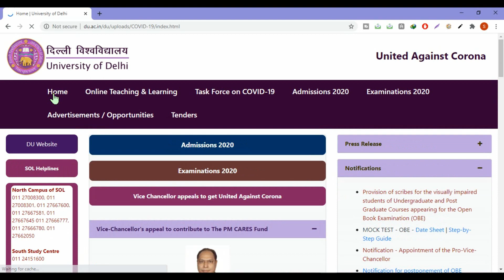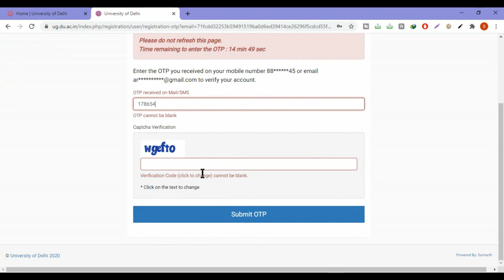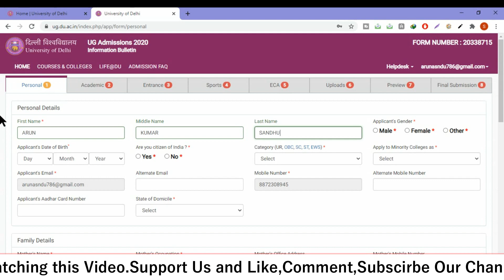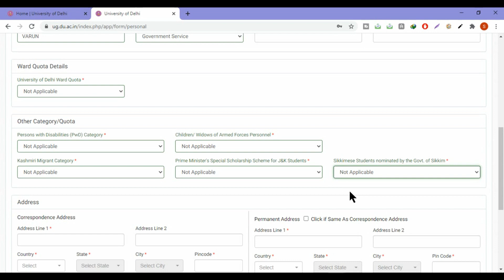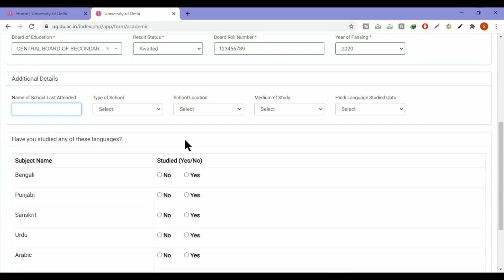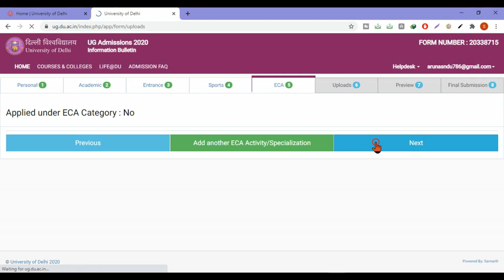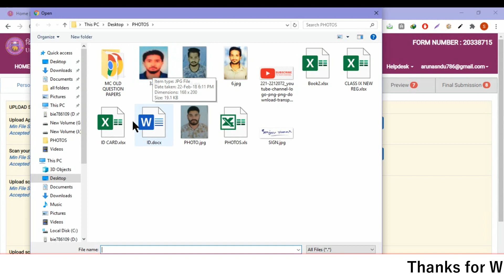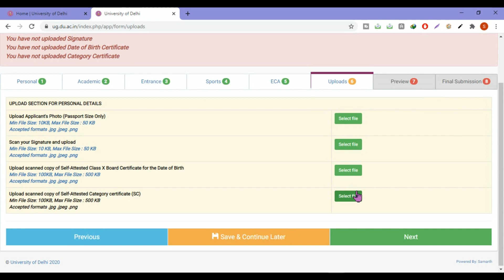How To Fill Delhi University Online Admission Form 2020